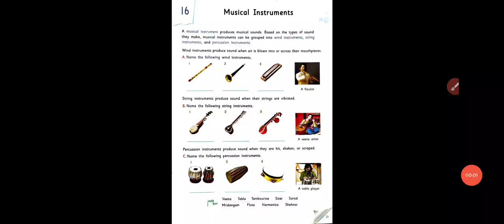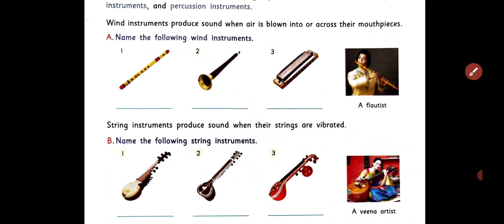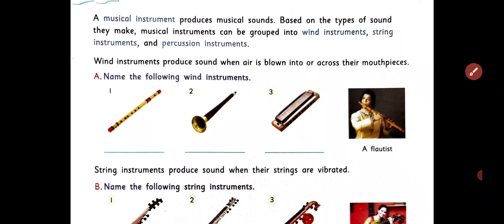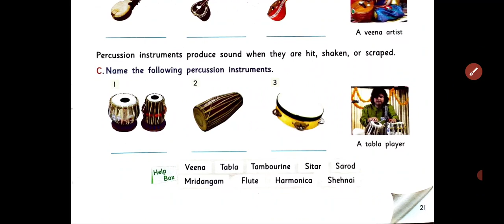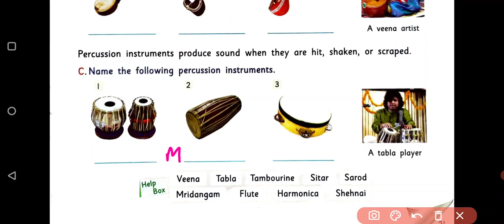Class - 4 | G. K | Lesson - 16 | Musical instruments | Based on Types of sound they make